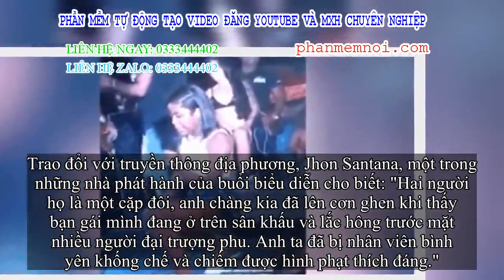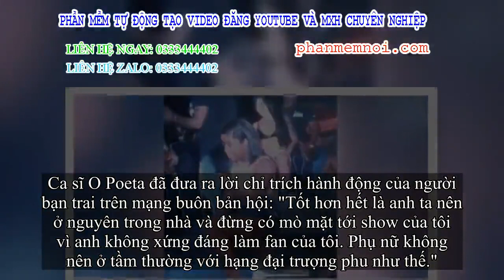✅ Nổi cơn ghen ác ôn dội khi thấy bạn gái nhảy sexy trên sân khấu, thanh niên lao tới đá thẳng vào m